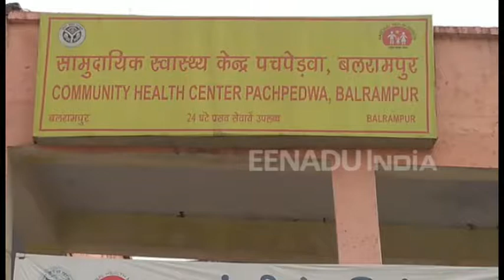बीमार अस्पताल की बदहाल सेवाएं, रखे-रखे ही खराब हो जा रहीं दवाएं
बलरामपुर : रोगी कल्याण समिति और अन्य मदों में बांटी जाने वाली आयरन एंड फोलिक एसिड जैसी अतिमहत्वपूर्ण दवाओं का हाल बुरा हुआ पड़ा है. ये दवाएं अस्पतालों में तो आ जाती हैं, लेकिन रखरखाव के आभाव में खराब हो जाती हैं और इन्हें बेकार मान कर इधर-उधर फेंक दिया जाता है.